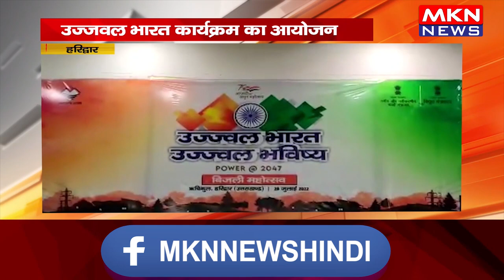हरिद्वार- उज्जवल भारत कार्यक्रम का आयोजन, ऑनलाइन करें बिजली बिल का भुगतान